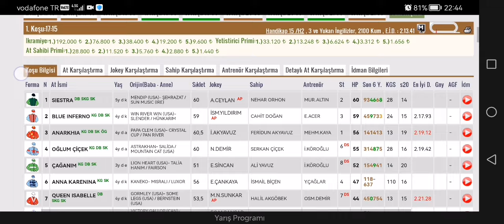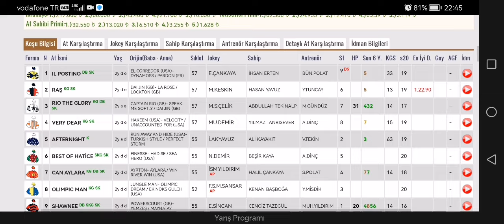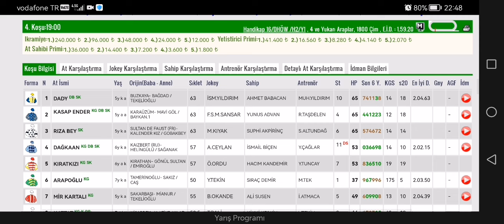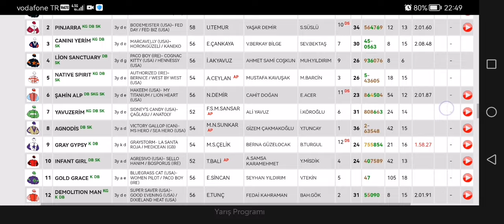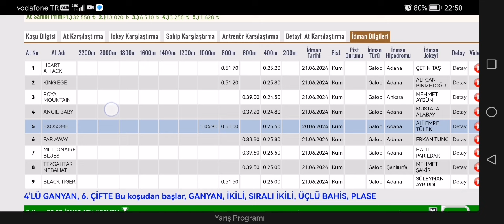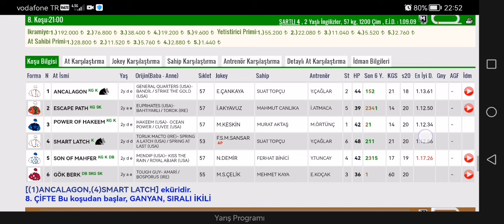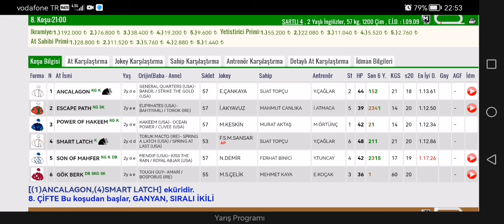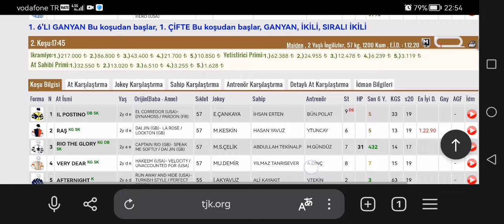23 Haziran 2024 Pazar Adana At yarışı tahminleri Adana altılı ganyan tahminleri